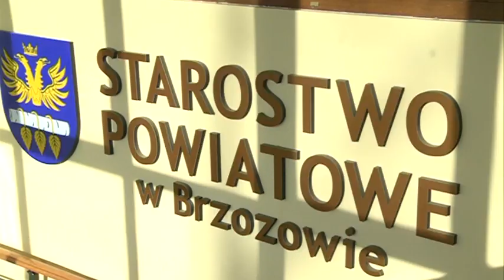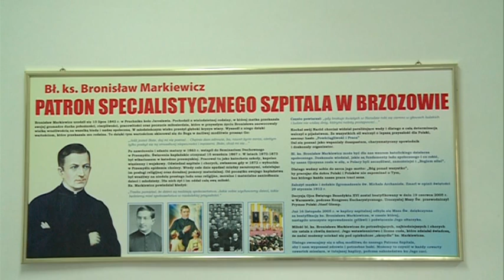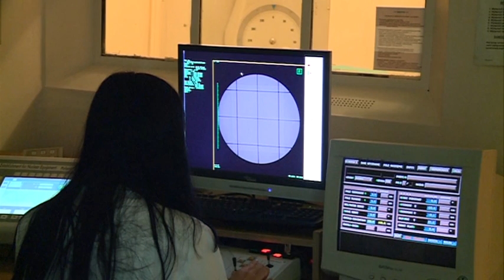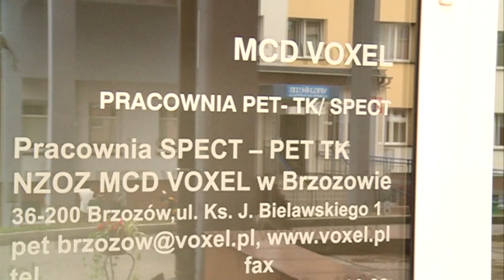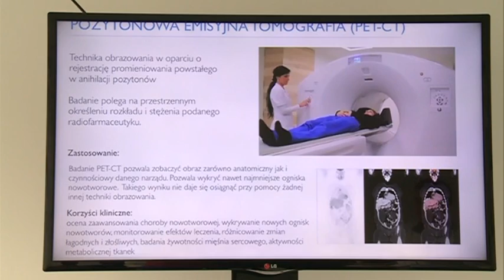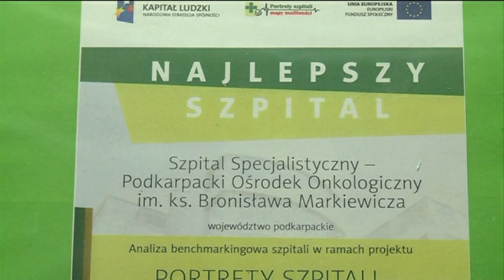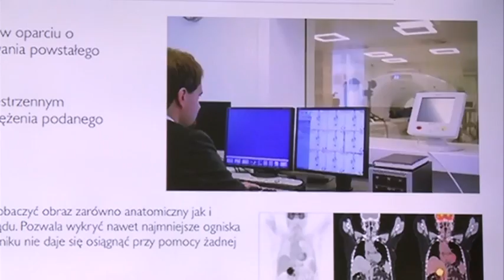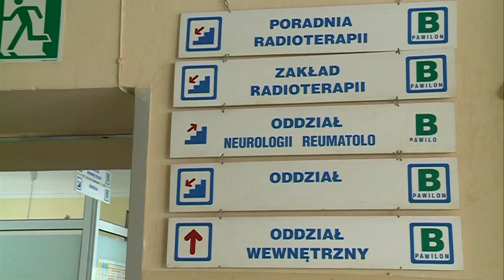Brzozowski szpital "Najlepszy na Podkarpaciu" (FILM)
POWIAT BRZOZOWSKI / PODKARPACIE. Szpital Specjalistyczny w Brzozowie, Podkarpacki Ośrodek Onkologiczny najlepszy na Podkarpaciu. Najwyższą ocenę uzyskał dzięki m.in. monitorowaniu jakości usług medycznych świadczonych przez brzozowską placówkę. Więcej w materiale filmowym.